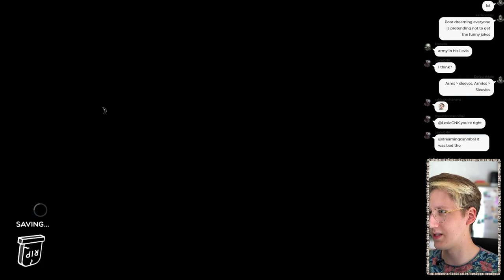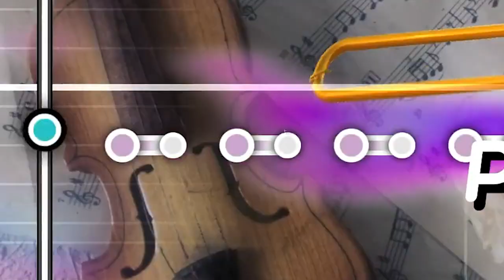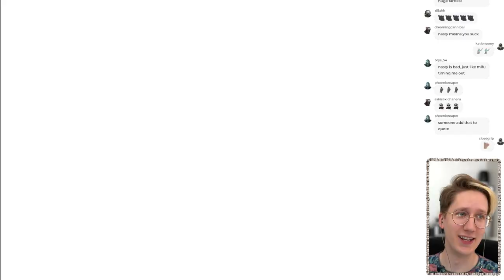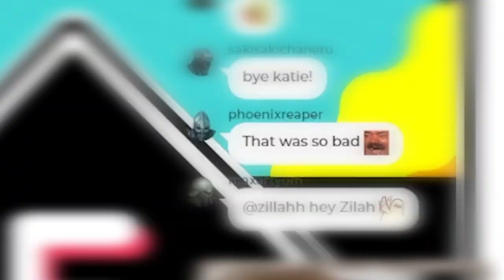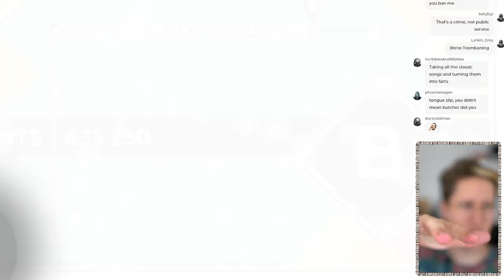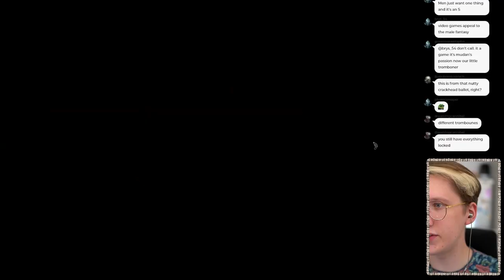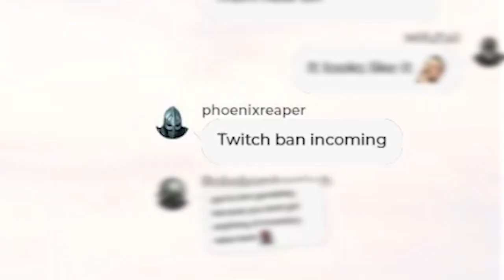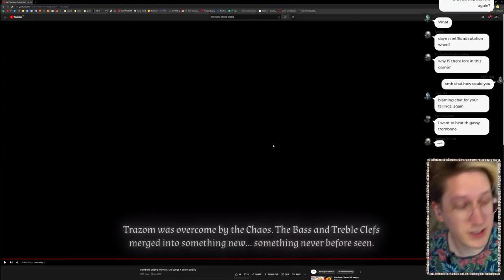How I Learned To Play The Trombone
Trombone Champ is one of the most fun rhythm games I've played in a while.
While I went in expecting meme level quality and nothing of substance, it pleasantly surprised me by offering everything...